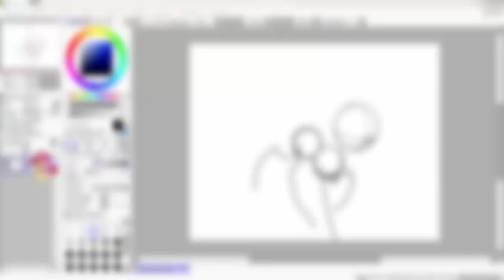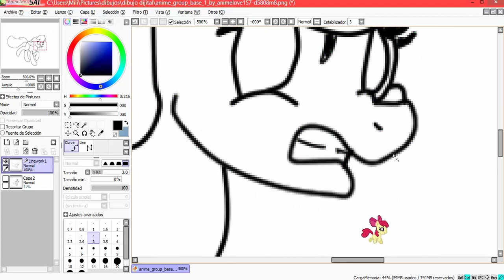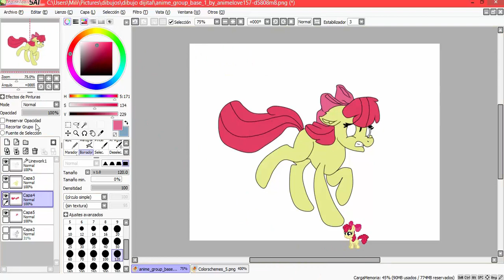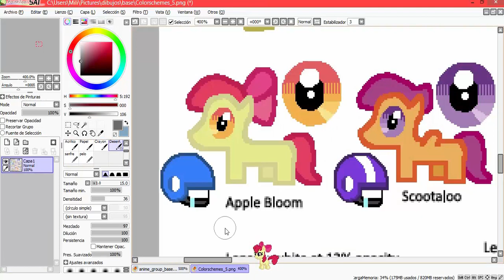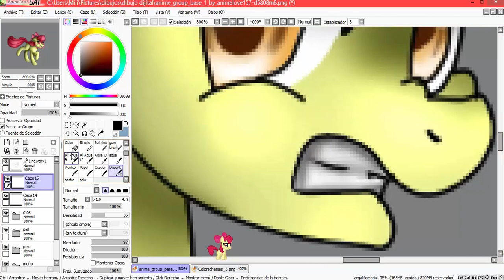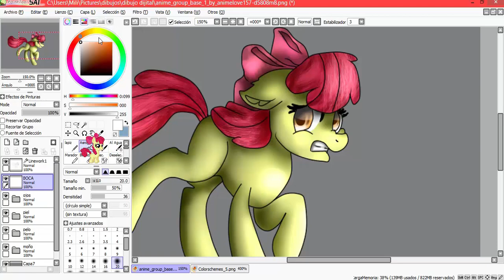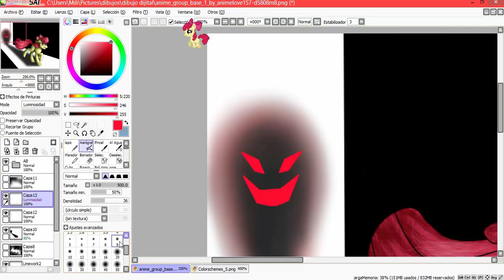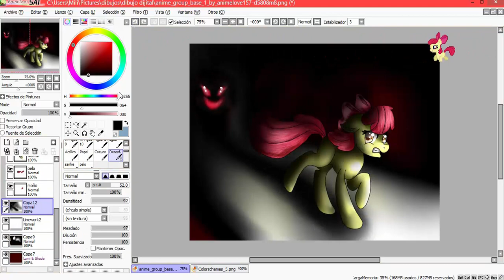The Fear To My Shadow (MLP SPEEDPAINT)